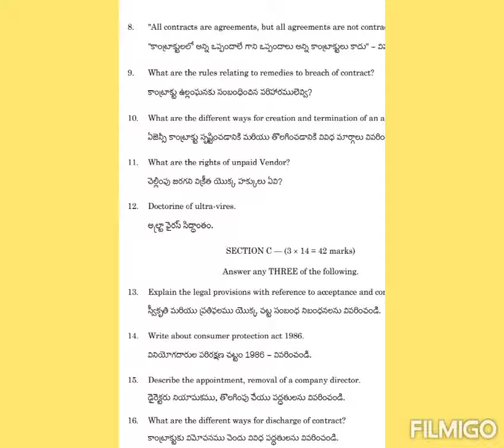B Law 5 th sem l B com l ou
It's a very useful vedios if you require any further information